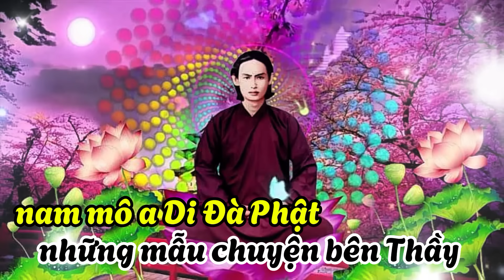những mẫu chuyện bên Thầy -phần 140